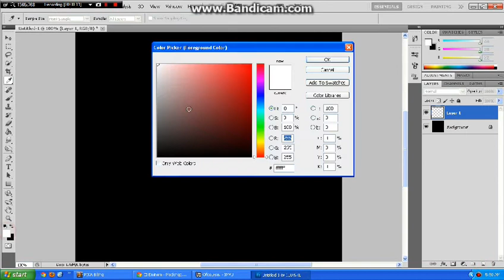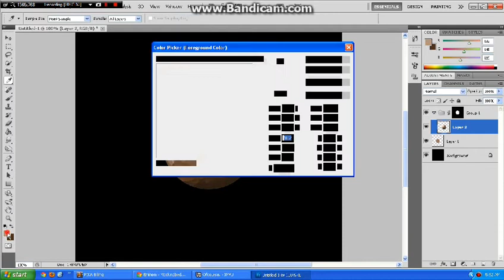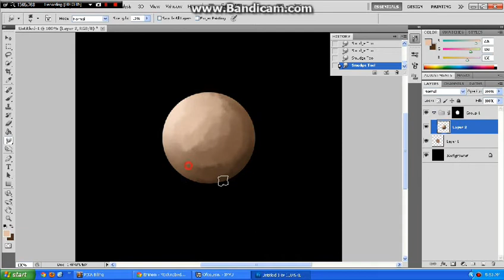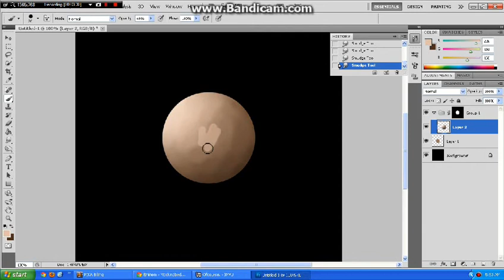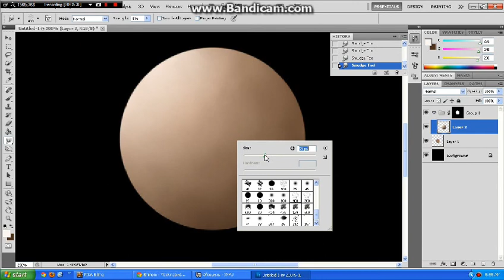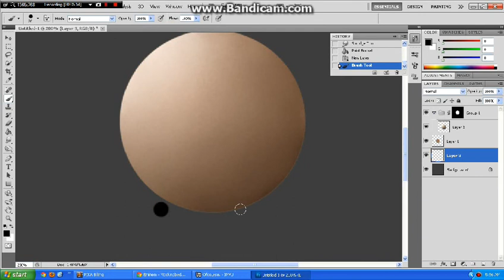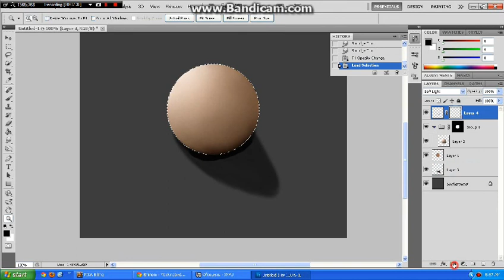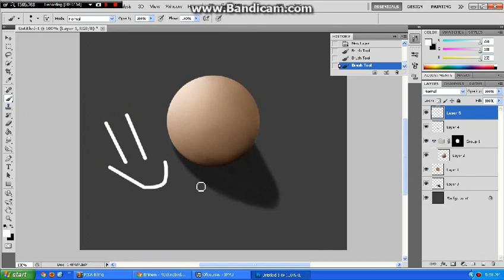Tutorial basic skin Painting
Photoshop + mouse